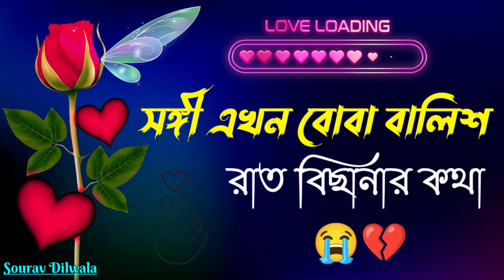bangla shayari | Emotional shayari | Sad love story | True line bangla